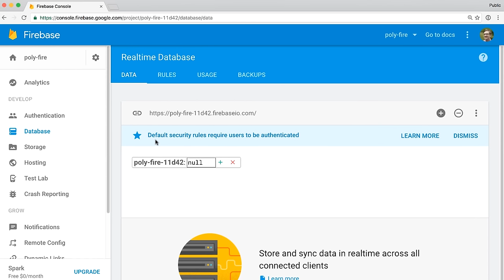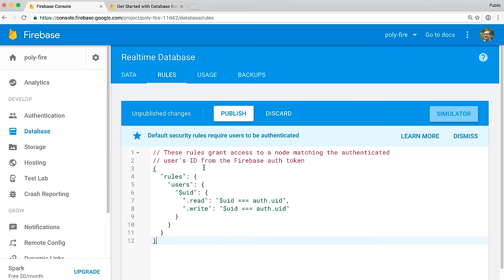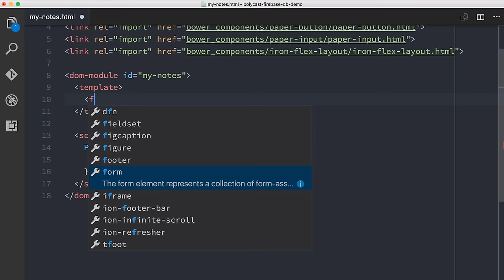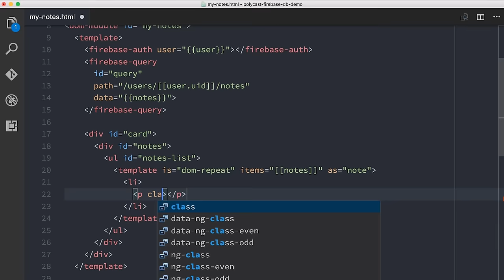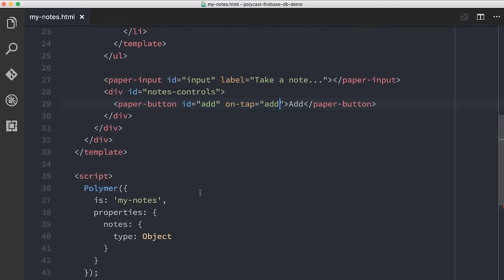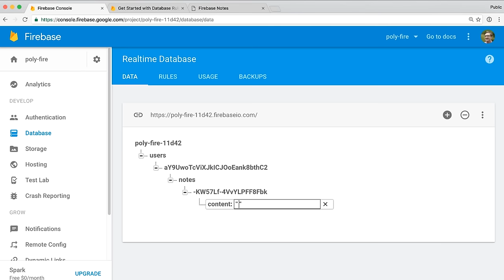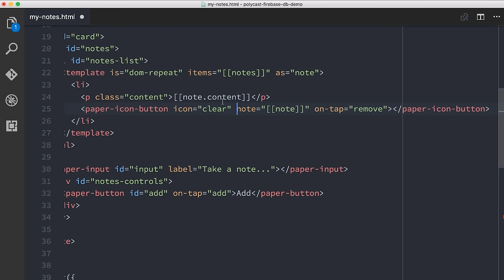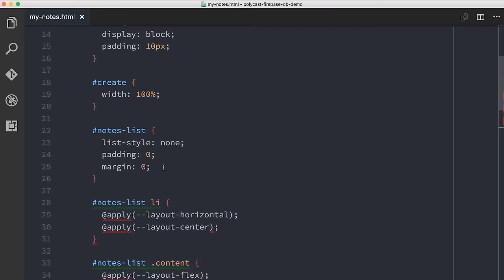Firebase Realtime Database -- Polycasts #58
Picking up from where we left off in the last episode, today on Polycasts we'll look at how to connect our app to the Firebase realtime database. The Firebase database is extremely easy to setup and since it's event based, you never have to poll it for changes. Best of all, we can use the new Polymerfire elements to remove extra code and make setup a total breeze!